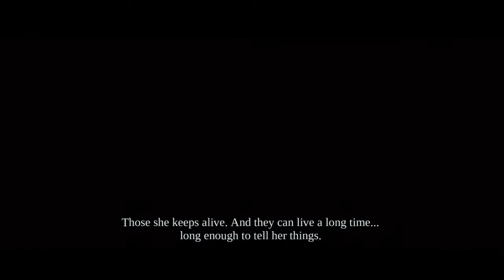Let's Play Darksiders #14 - Horse Platitudes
Whoever said diamonds are a girl's best friend clearly did not own a horse.